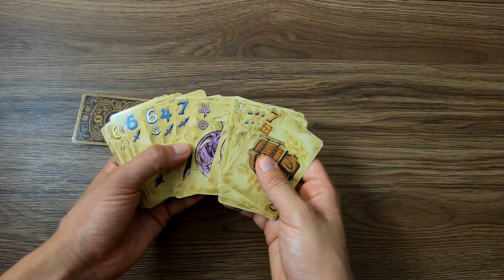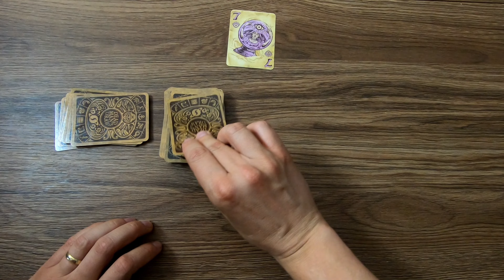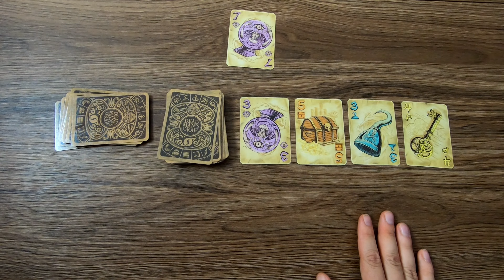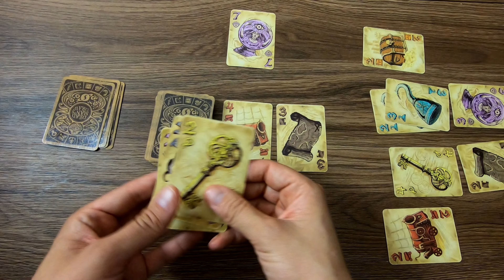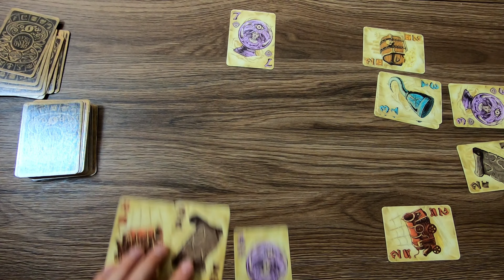Quickshot - Dead Man's Draw (Heidelberger 2015) | Push your luck mit Piratenthema!